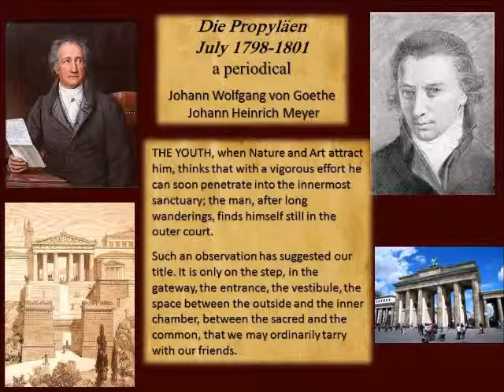Propylaea, by Johann Wolfgang von Goethe 1798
Some discussions are only meant for the inner court but some want them taken to the outer court.

The papers which we intend to present, though they are composed by several authors, will, it is hoped, never be contradictory in the main points, even though the methods of thought may not be the same in all. No two persons regard the world in exactly the same way, and different characters will often apply in different ways a principle which they all acknowledge. Indeed, a person is not always consistent with himself in his views and judgments: early convictions must give way to later ones. The individual opinions that a man holds and expresses may stand all tests or not; the main thing is that he continue on his way, true to himself and to others!

Much as the authors wish and hope to be in harmony with one another and with a large part of the public, they must not shut their eyes to the fact that from various quarters many a discord will ring out. They must expect this all the more since they differ from prevailing opinions in more than one point. Though far from wishing to dominate or change the way of thinking of a third person, still they will firmly express their own opinion, and, as circumstances dictate, will avoid or take up a quarrel. On the whole, however, they will adhere to one creed, and especially will they repeat again and again those conditions which seem to them indispensable in the training of an artist. Whoever takes an interest in this matter, must be ready to take sides; otherwise he does not deserve to be effective anywhere.

If, therefore, we promise to present reflections and observations concerning Nature, we must at the same time indicate that these remarks will chiefly have reference, first, to plastic art; then, to art in general; finally, to the general training of the artist.

The highest demand that is made on an artist is this: that he be true to Nature, study her, imitate her, and produce something that resembles her phenomena. How great, how enormous, this demand is, is not always kept in mind; and the true artist himself learns it by experience only, in the course of his progressive development. Nature is separated from Art by an enormous chasm, which genius itself is unable to bridge without external assistance.

The worst picture can appeal to our senses and imagination by arousing their activity, setting them free, and leaving them to themselves; the best work of art also appeals to our senses, but in a higher language which, of course, we must understand; it enchains the feelings and imagination; it deprives us of caprice, we cannot deal with a perfect work at our will; we are forced to give ourselves up to it, in order to receive ourselves from it again, exalted and refined.

  When in the future we express such maxims as we think sound, we should like, since they are deduced from works of art, to have them put to the test of practice by the artist. How rarely one can come to a theoretical agreement with anyone else on a fundamental principle. That which is applicable and useful, on the other hand, is decided upon much more quickly. How often we see artists in embarrassment over the choice of subjects, over the general type of composition adapted to their art, and the detailed arrangement; how often the painter over the choice of colors! Then is the time to test a principle, then will it be easier to decide whether it is bringing us closer to the great models and to everything that we value and love in them, or whether it leaves us entangled in the empirical confusion of an experience that has not been sufficiently thought out.